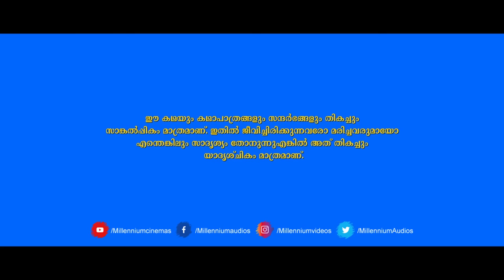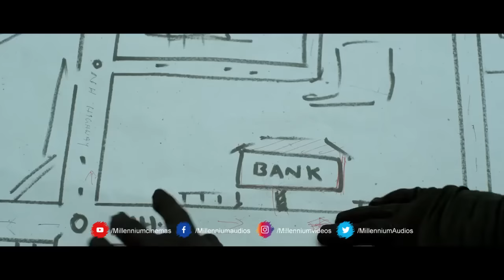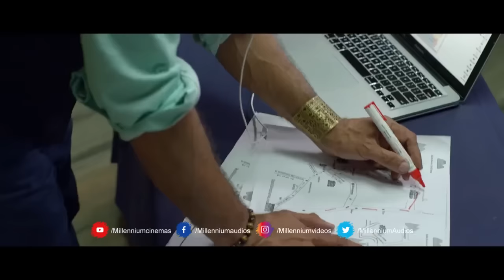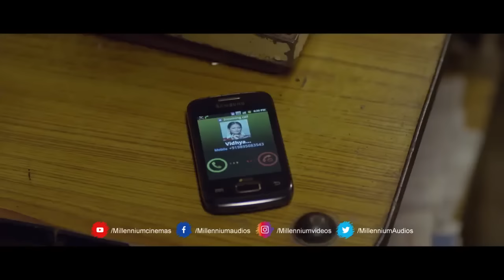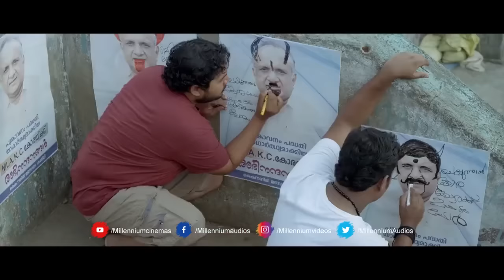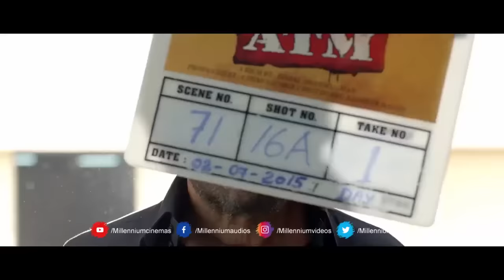ATM KALAVANI Malayalam Movie | Jackie Shroff & Vinayakan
ATM KALAVANI is a Indian malayalam-language action film directed by Jespal Shanmughan And Written By Arun Nandan & Thamizharasan.

Synopsis: Antho, Thumba, Chetty and Bombay are a group of small-time criminals that live in the slums; when their financial aspirations exceed their abilities to make money on the streets, they decide to plan a bank heist.

Staring:
Jackie Shroff
Vinayakan
Kottayam Pradheep
Bhagath Manuel
Praveen Prem
Kalasala Babu
Lishoy
Subiksha
Kundara Johny
Seema G. Nair
Kalabhavan Rahman
Harikrishnan
Harisree Martin
Sagar Shiyas
Harisree